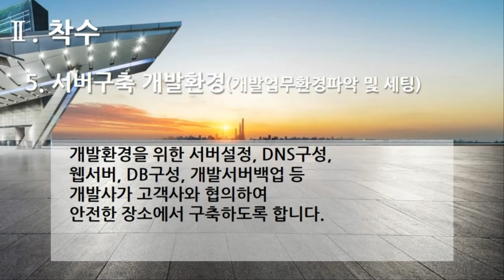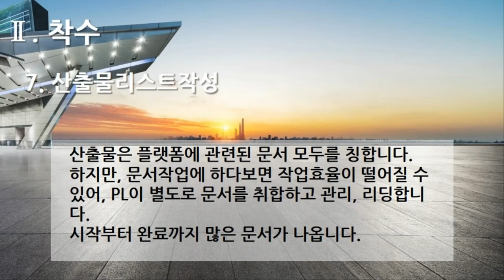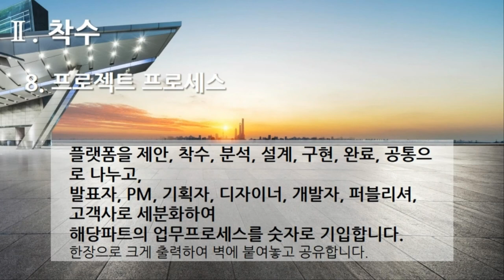[편집] 3부 2편. 플랫폼 개발구축 : 착수(BaseLine, 8개 영상, 9분 48초)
8. 플랫폼 개발구축 - 착수(BaseLine) 1.  프로젝트 킥오프 브리핑(클라이언트)
9. 플랫폼 개발구축 - 착수(BaseLine) 2.  WBS작성
10. 플랫폼 개발구축 - 착수(BaseLine) 3. 프로젝트 조직도작성
11. 플랫폼 개발구축 - 착수(BaseLine) 4. 마스터 스케쥴작성
12. 플랫폼 개발구축 - 착수(BaseLine) 5. 서버구축 개발환경(개발업무환경파악 및 세팅)
13. 플랫폼 개발구축 - 착수(BaseLine) 6. 내부프리뷰/내부킥오프
14. 플랫폼 개발구축 - 착수(BaseLine) 7. 산출물리스트작성
15. 플랫폼 개발구축 - 착수(BaseLine) 8. 프로젝트 프로세스

1부 플랫폼 제안요청서 51개
2부 플랫폼 제안서 59개
3부 플랫폼 개발구축 80개
4부 디지털 변환센터 21개